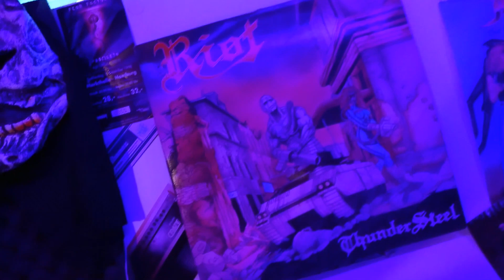Joe Dirt - Insane Game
Insane Game
Guitars/Lyrics: Joe Dirt

DRUMS: pattern by Daniel Erlandsson
 (Arch Enemy, In Flames, Eucharist)
Recorded : by Ross Robinson Studios - Los Angeles
...stop scrolling!...just bang your head!

...motivated by a video of
SpectreSoundStudios

...maybe you read this, it's just
about the songwriting, not about
mixing! I know, i know,. 🙉😬✌️
Keep banging your head man!
NFL  Efilnikufecin..NFL Nicefu*kinlife😉

Equipment:
System: PC AMD 8 Core 4Ghz
Audio interface: Steinberg UR22C
DAW: Cubase Pro 11
NI Komlette 13
Monitor: Behringer Truth B2031A
Headphones:Beyerdynamic DT990 pro
Micro: T-Bone SC-1100
Amp (Mod.) ero
Guitar: Yamaha RGX 412 Pro & Devil's Guitar
Key: nectar Panorama T6
Cam: xperia XZ premium